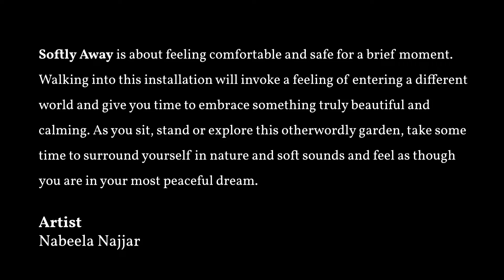Softly Away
Softly Away was an exhibit put together by artist and seamstress, Nabeela Najjar. The video showcases a few of her dresses and music producer, Harlōw, fitting a light rose colored RAINS jacket and Gore-Tex Nike shoes. His music fits perfectly with the environment that Nabeela created and we couldn't help but do a video shoot there.